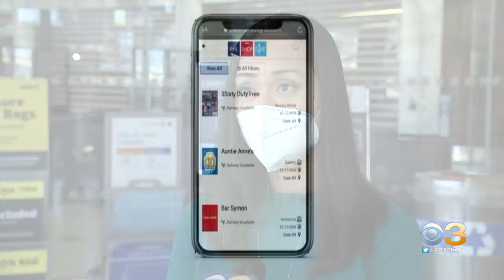Philadelphia International Airport Making Safety Adjustments As Travelers Return To Skies